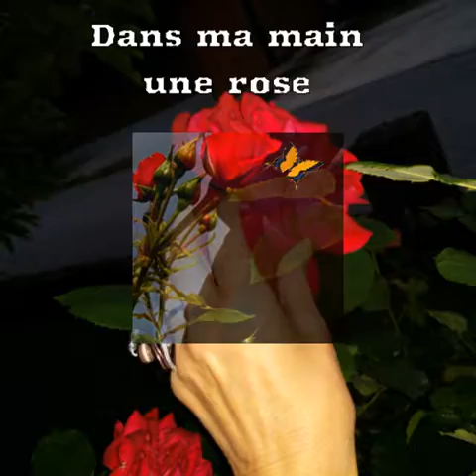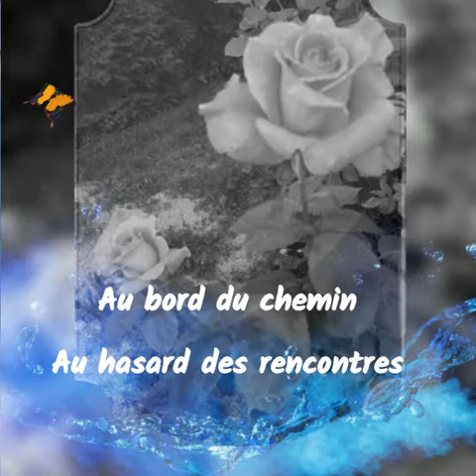Les roses rouges /Dominique Brené ©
Photographies et texte